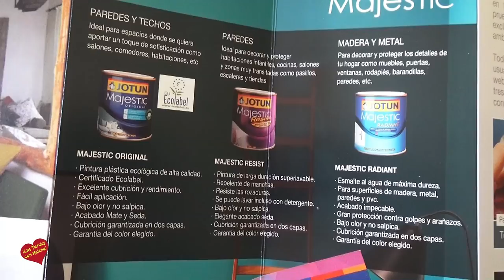Pinturas López Martos Entrevista de Helena Olaya a Elena Ma López López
Dirección: Av. de la Constitución, 38, 29670 San Pedro Alcántara, Málaga